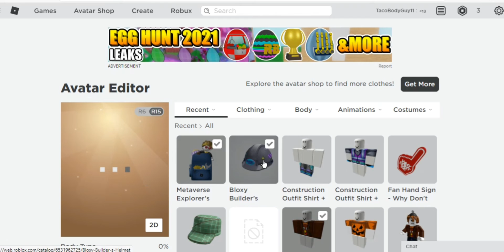How to get the brand new backpack and hardhat (Bloxy Awards game)